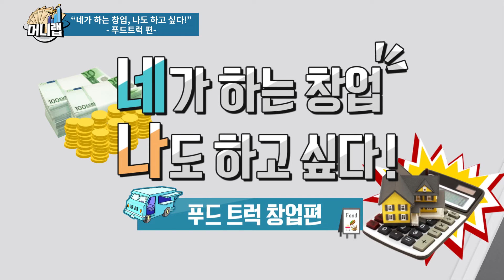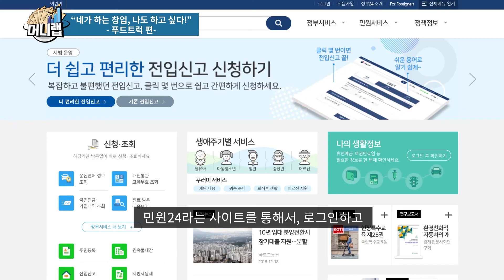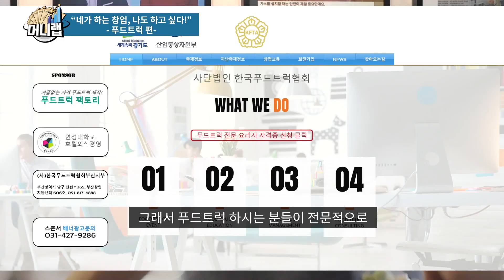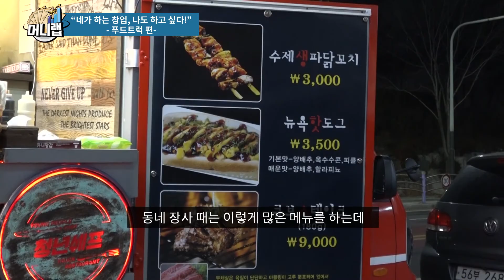푸드트럭 1호 창업자는 창업을 추천할까? -푸드트럭 창업 편- [창업머니]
겨울을 넘기지 못하고 망하는 푸드트럭이 많습니다.

지금 영업하는 푸드트럭 사장님들은 겨울에 어떤 방법으로 살아남고 있을까요?

힘든 겨울을 보내고 있는 푸드트럭 사장님들을 만나봤습니다. (feat. 푸드트럭 1호 창업자)

푸드트럭, 창업해도 될까요?

[창업머니]에서 확인하세요!

0:00 자기소개
0:29 Q1. 왜 푸드트럭을 창업하셨나요?
1:21 Q2. 푸드트럭 창업 초기 비용은?
1:44 Q3. 직접 만들기 어렵지 않으셨나요?
2:28 Q4. 트럭 구매 시 팁이 있다면?
3:37 Q5. 트럭이나 영업 장소를 신고해야 하나요?
3:46 Q6. 자릿세를 내고 장사를 하는 거로 알고 있는데 자릿세는 얼마 정도 하나요?
3:54 Q7. 축제나 행사에 가면 자릿세를 안 내도 되나요?
4:30 Q8. 비싼 자릿세를 낸 만큼 사람이 안 왔을 경우에는 자릿세 다시 돌려주나요?
5:00 Q9. 계절에 따라 매출이 달라지던데 2018년 기준 몇 월 달이 가장 매출이 좋았나요?
5:31 Q10. 지금 같은 겨울에는 매출이 어떤가요?
6:07 Q11. 겨울에는 어떻게 매출을 올리고 있나요?
6:36 Q12. 푸드트럭 사업이 힘든 이유가 있다면 어떤 부분이 힘든가요?
7:29 Q13. 푸드트럭 연합회에서는 무슨 일을 하시나요?
7:59 Q14. 경쟁률 높은 행사에는 어떤 푸드트럭이 합격할 수 있나요?
8:24 Q15. 어떤 메뉴가 인기가 많나요?
8:57 Q16. 푸드트럭은 상호 간의 예의가 중요한가 봐요.
9:15 Q17. 푸드트럭 폐업도 많이 하던데 왜 그런가요?
10:22 Q18. 푸드트럭에 대해 어떻게 인식이 안 좋나요?
10:47 Q19. 푸드트럭 창업 해라! 마라!

구독! 좋아요! 원하시는 업종 있으시면 댓글 달아주세요!

[머니랩]이 대신 알아봐 드립니다!

※ 저희 머니랩의 [창업머니] 코너는 별도의 광고비를 받지 않았습니다.

(프로듀서 : 김동우 / 기획·구성 : 크리·아리 / 촬영 : 김동우 / CG : 류은진·쥬디 / 편집 : 서이경 / 출연 : 크리·쥬디)

※ 푸드트럭 정보입니다.
- 푸드트럭팩토리
- 청년쉐프 푸드트럭